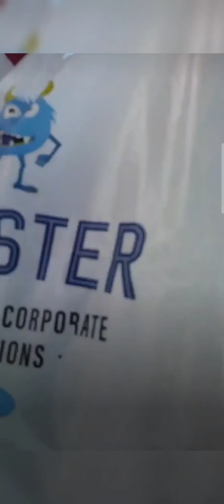Summer pool bonding with ICPC choir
Summer pool bonding with ICPC choir at Villa Imperial private resort